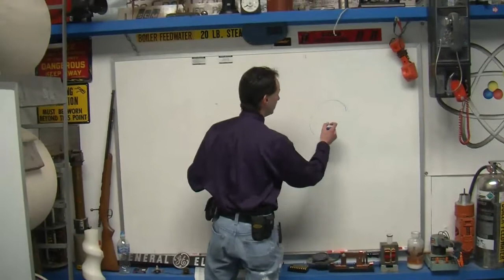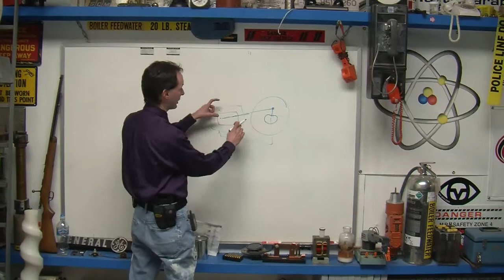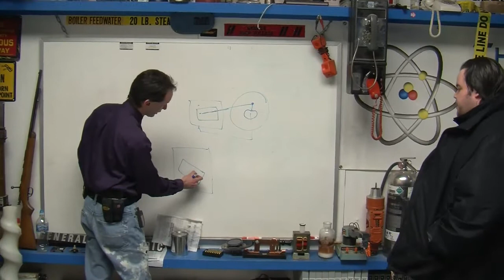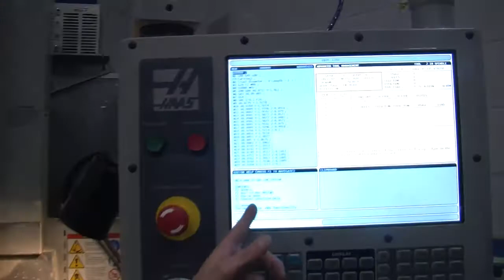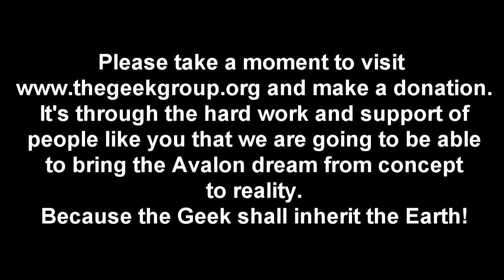New Friends and Old Enemies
Some new guys check out the lab, and The City of Kalamazoo staff proves itself once again.